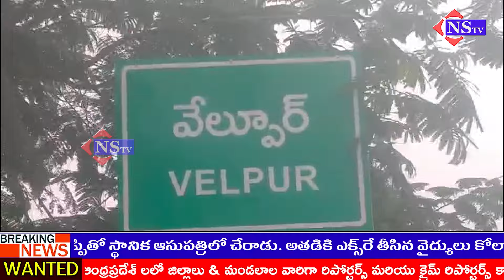YMY యూత్ ఆధ్వర్యంలో ఇఫ్తార్ విందు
రంజాన్ మాసం పర్వదినాన్ని పురస్కరించుకొని నిజామాబాద్ జిల్లా బాల్కొండ నియోజకవర్గం  వేల్పూర్ మండల కేంద్రంలో మైనార్టీ సోదరులకు YMY యూత్ ఆధ్వర్యంలో ఇఫ్తార్ విందును ఏర్పాటు చేశారు. స్థానిక జమ మసీద్  లో మైనారిటీ సోదరులు కలిసి ప్రత్యేక ప్రార్థనలు చేశారు. అనంతరం కజూరా పండ్లతో ఉపవాస దీక్షను విరమింపజేశారు. ఉప‌వాస దీక్ష‌ల‌తో రంజాన్ మాసం శాంతి, ప్రేమ‌, ద‌య సౌభ్రాతృత్వ గుణాల‌ను పంచుతుంద‌ని YMY సభ్యులు అన్నారు. తమ పవిత్ర ప్రార్థనలతో అల్లా దీవెనలు పొందాలని వారు అభిలషించారు. అందరికి అల్లా ఆశీర్వాదంతో సుఖ సంతోషాలు కలిగి ఉండాలని ప్రార్థించారు.